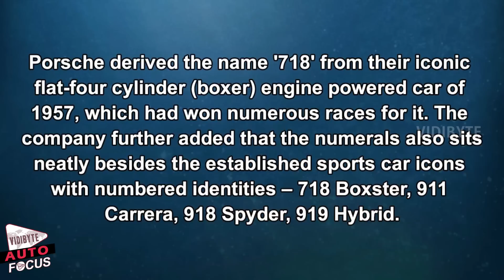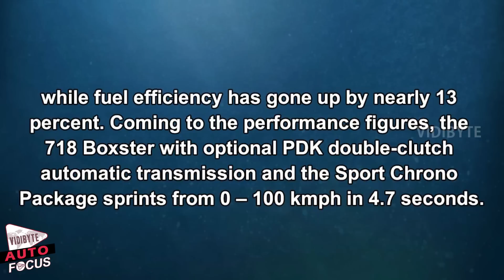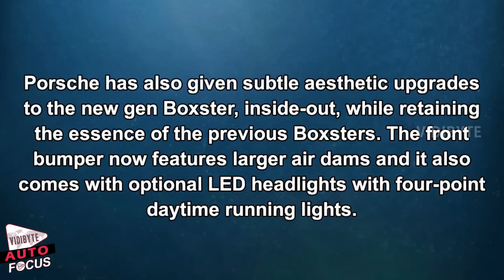Porsche Reveals Next-Gen Boxster, Gets 718 Tag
Porsche has revealed new generation Boxster and its S variant, which is now christened as 718 Boxster and 718 Boxster S.